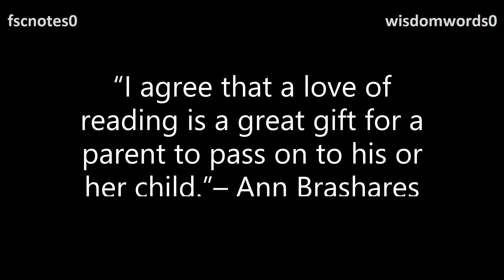Importance of Education Quotations Quote 2